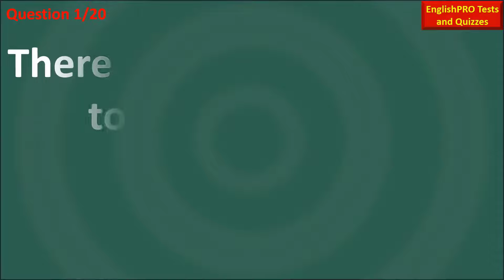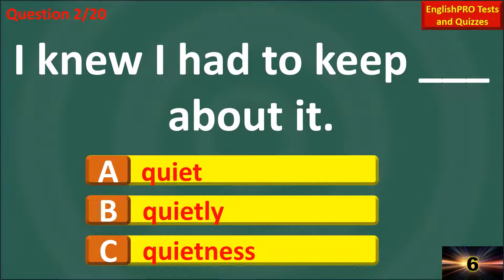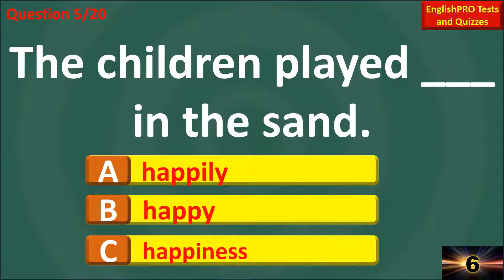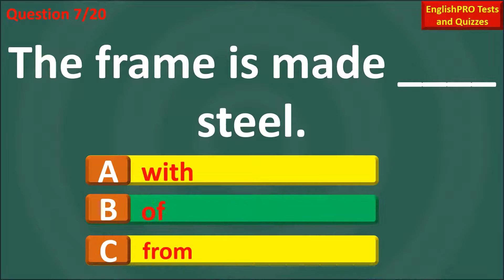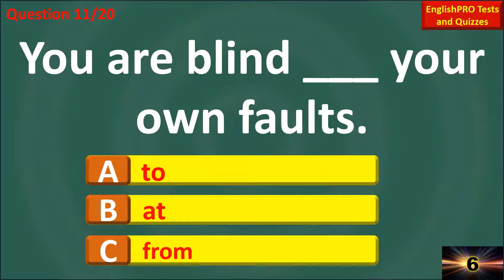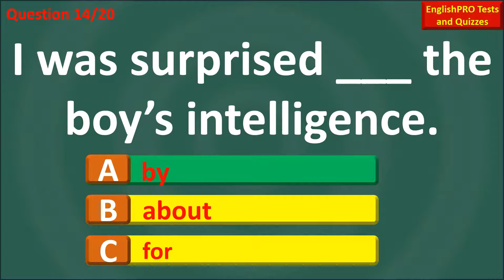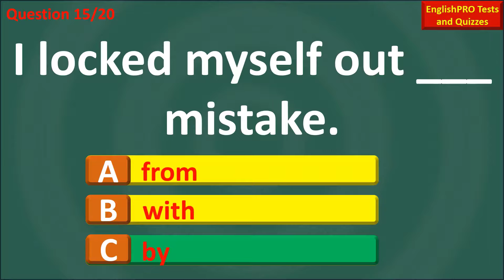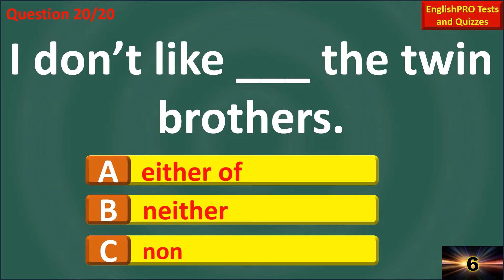MIXED GRAMMAR TEST AND QUIZ | ARE YOU A GENIUS?, CAN YOU SCORE IT 100% | ENGLISH PRO TESTS & QUIZZES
Mixed Grammar Test and Quiz video
Today we bring you 20 English mixed grammar questions to improve and refine your English knowledge and skills. You have 10 seconds to answer each question.
Are you a genius? Challenge yourself, score it 20/20 and prove yourself a genius

EnglishPRO Teats and Quizzes. Read and speak English like professional. Improve your English. Expand and refine your English grammar and vocabularies. Learn to speak English fluently. English learning tips. Morning quizzes, Daily grammar tests, Daily quizzes, Daily tests. Multiple-choice test. English proficiency tests.
English quiz. English test. English test and quiz. English question and answer. English vocabulary quiz, English vocabulary test and quizzes. English grammar quiz. English grammar test and quiz. English mixed grammar quiz. Noun quiz. Pronoun quiz. Verb quiz. Adverbial quiz. Adjectival quiz. Adverb and adjectival quiz. Preposition quiz. Preposition with nouns quiz. Preposition with verbs quiz. Preposition with adjectives quiz. Tenses Test. Grammar Tense Quiz
If you like this video and find it helpful and good, be sure to share it with your friends, give it a thumb-up, also subscribe to our channel and turn on notification for more interesting videos.